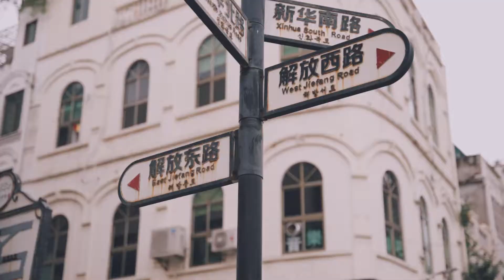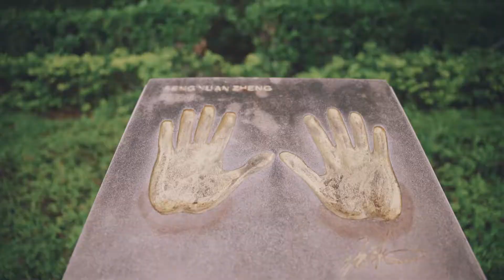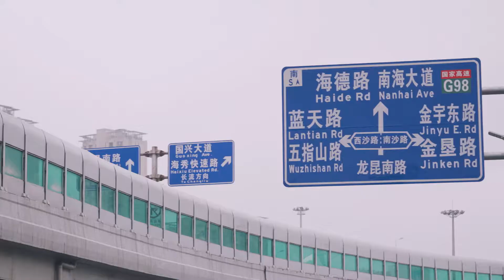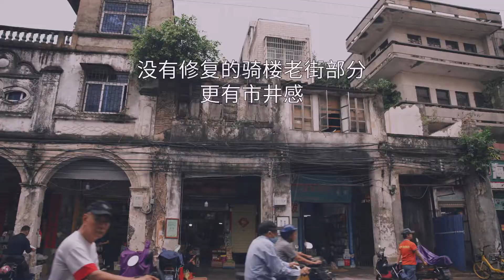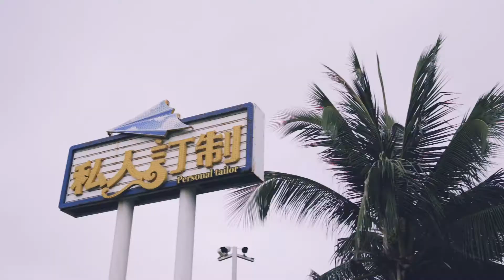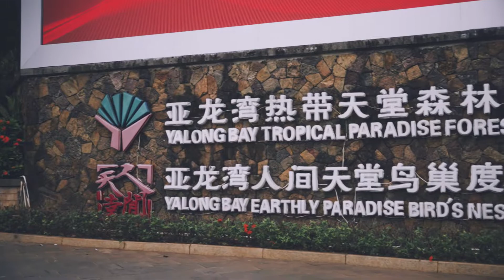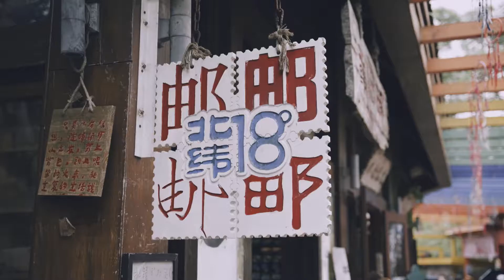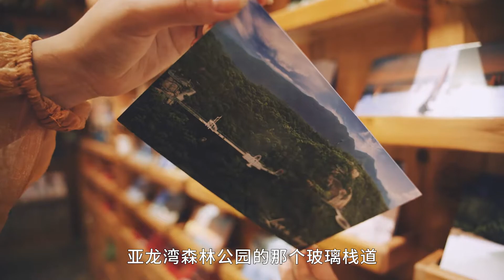探寻电影镜头中的海南，闪闪7天穿越之旅亲历海口、万宁、三亚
海南岛作为中国稀缺的热带海洋季风气候，一直以独特的海岛风光，丰富的文旅项目，多彩的民族文化吸引着游客和非常多的影视、综艺剧组。
这次闪闪和摄影同学打算一起追寻电影镜头的脚步，历时7天，从海口到万宁，直至三亚，追寻电影镜头中的海南~ 本频道制作的所有视频都符合平台的使用政策，没有任何违规行为。